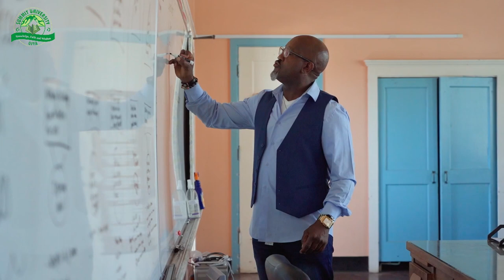Summit University Ads